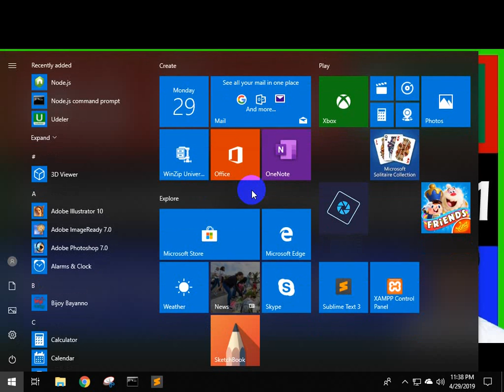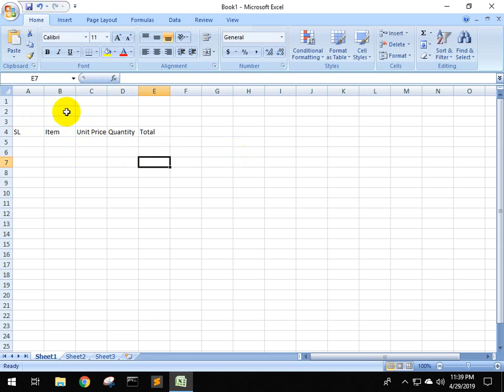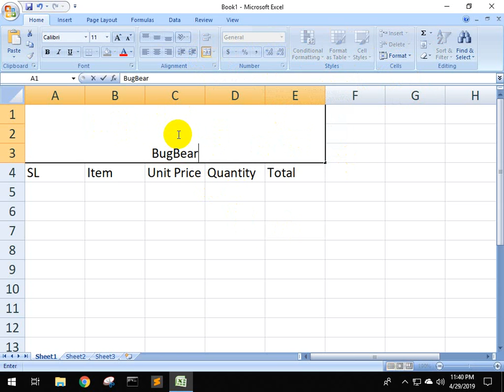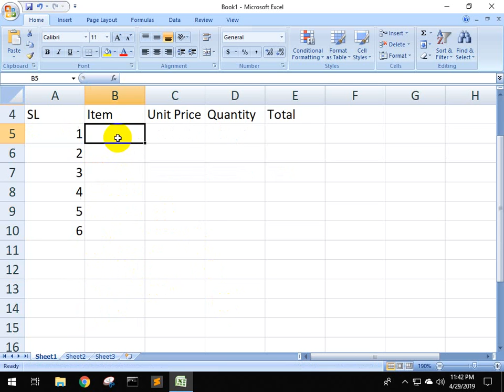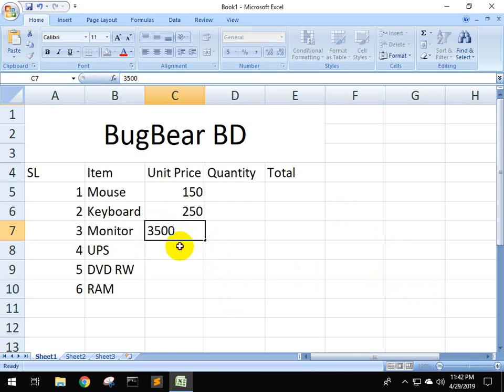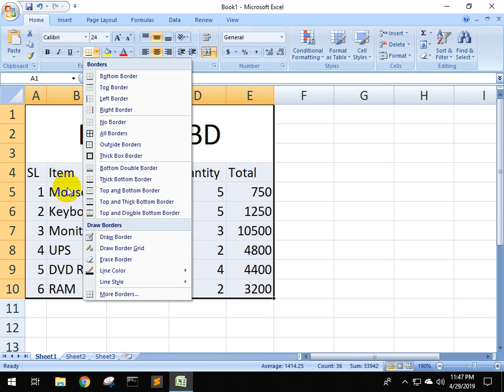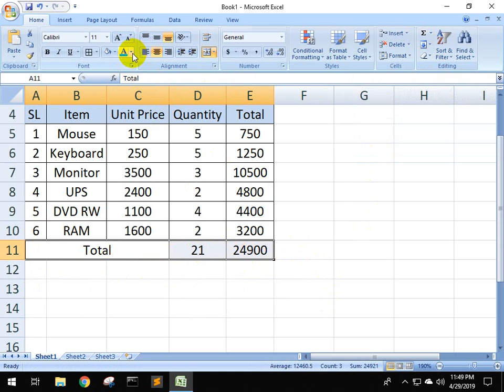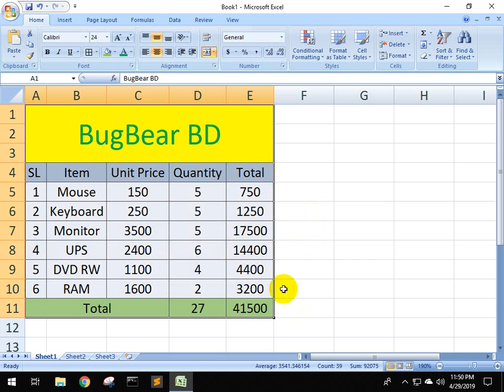MS Excel Essential Program | Needed In Every Job | Program -1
MS Excel Is most important program in our life. We have to use it in every kind of job. I will show you some program of ms excel 2007 that will help you to get a job.